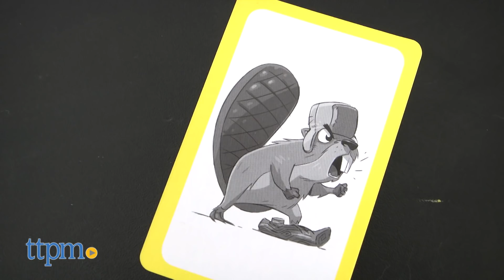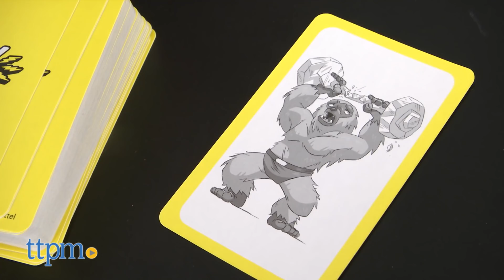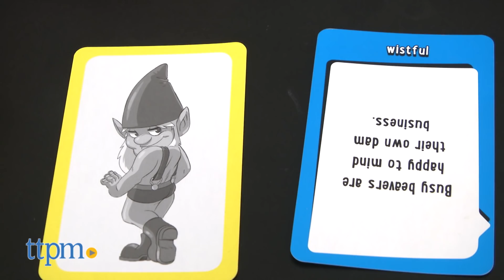Noisy Persons Cards from Mattel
Awesome new family game, right off ABC's hit TV series The Toy Box. Act out quotes in the voice of any number of outrageous and silly characters. Great fun for families, friends and people of all ages. No special skill needed, just a willingness to be creative and act out! This video introduces you to the hilarity. Check it out! For full review and shopping info

Product Info: Test your character acting talent with this crazy fun new family game! Noisy Persons Cards was featured on ABC's series The Toy Box. It didn't win, but it was so popular that Mattel made it any way. And you're going to want to play this super-easy, super silly party game. You can have as many players as you want, though Mattel recommends up 3-6. There are two decks of cards: quotes and characters. To start the game, deal out seven quote cards to each player. At the start of each round, one player is chosen to be the judge. Turn over the character card. The characters are outrageous and whimsical, and they can be anything from  a rhinoceros policeman to a crazed barrista dog, to a sleeping bee, an angry beaver a dancing flamingo and tons more. Each player picks a quote from his or her hand and then performs the quote as if it was that character. The judge decides who did it best. The winner doesn't get an Oscar, but he or she does get to keep the card. For more advanced players, if you want to add a little more challenge to the game, the judge can add a modifier to the voices. (Kind of like a stage direction.) The judge looks at the cards in his or her hand and picks one of the modifiers printed at the bottom of the quote. Then each player has to do their character with that additional element. So, when you do the voice for the crazed dog barrista, for example, if you have to make it sound critical at the same time, that may change the voice. Play continues until each player has been the judge three times...or you're exhausted from all the laughter.